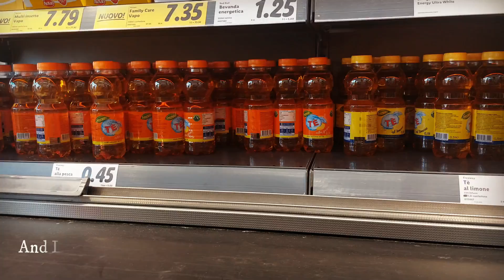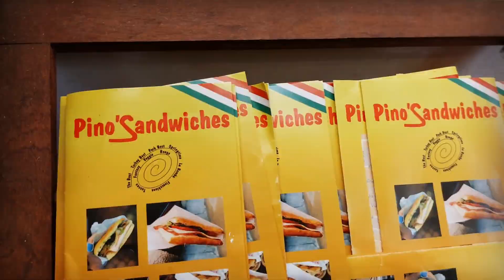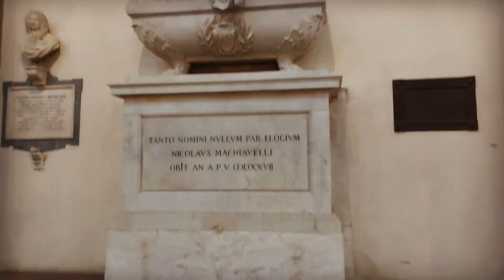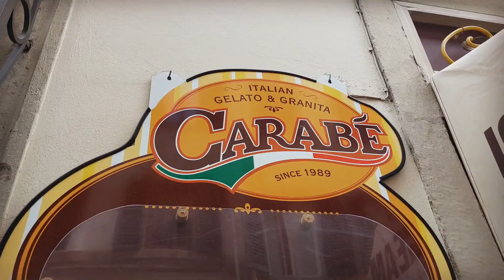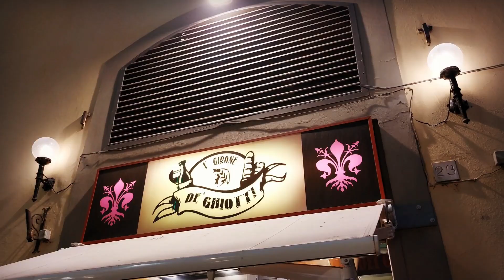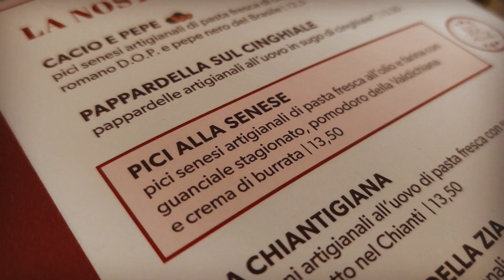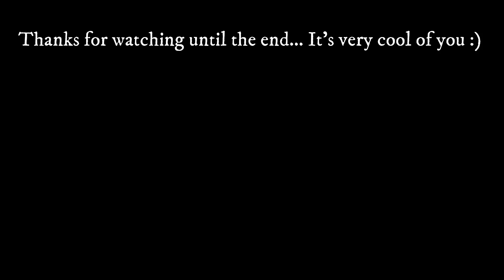Firenze Travel Vlog (Florence, Italy): food, museums, and sightseeing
✨ About me ✨